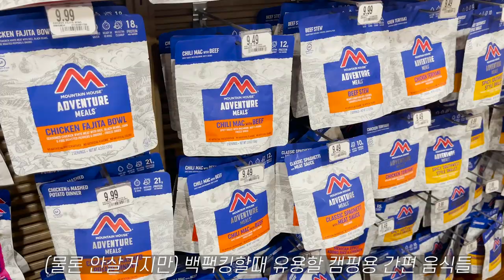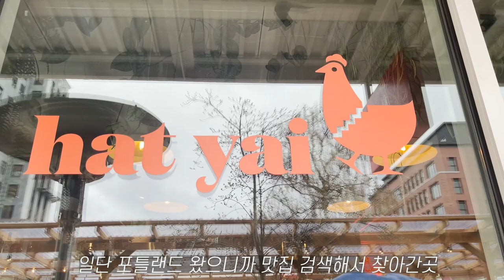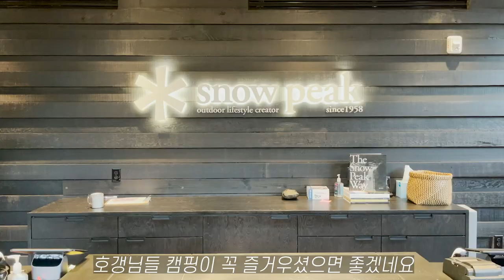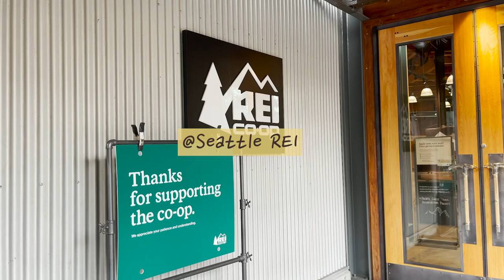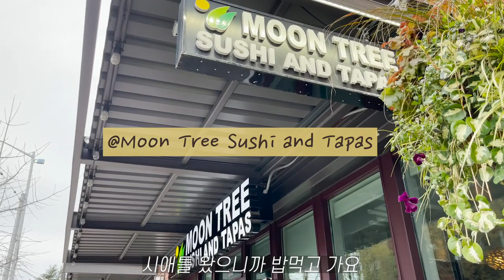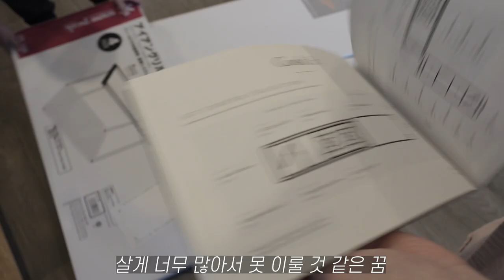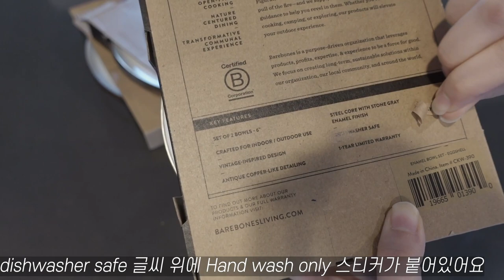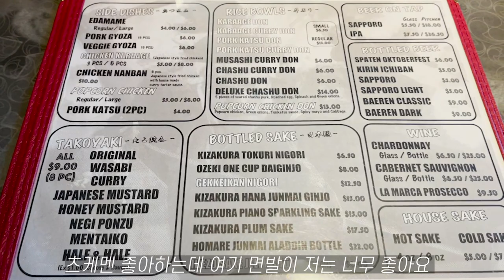시애틀 캠핑 Vlog 🇺🇸ㅣ 끝없는 캠핑용품 언박싱 ㅣ 미국 캠핑 용품 샵 구경 ㅣ 미국캠핑 ㅣ 스노우피크 ㅣ 스텐리 ㅣ 미국일상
이거슨 시작일 뿐..  (고화질로 시청해주세요!)